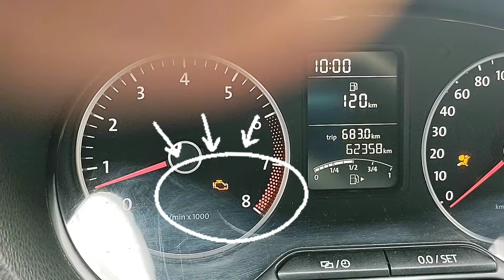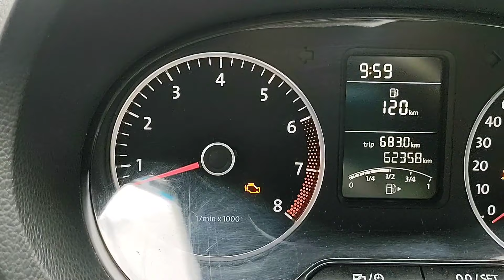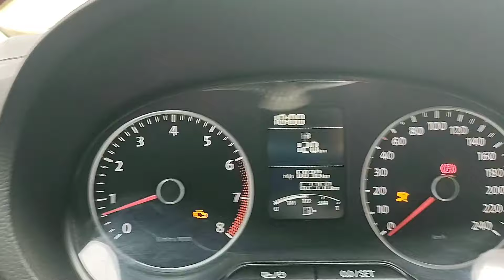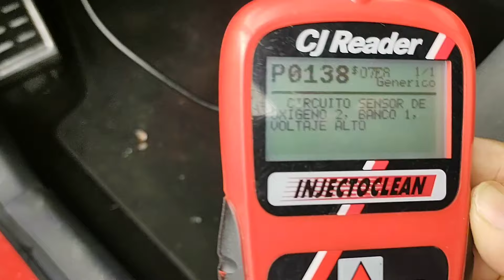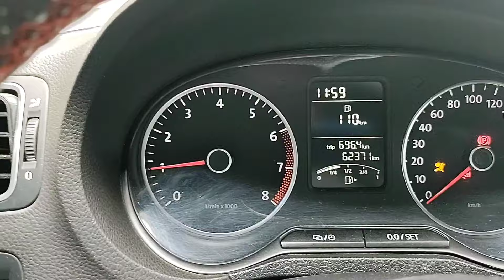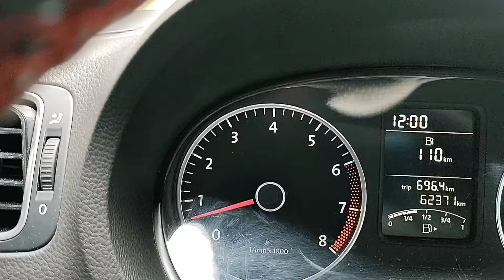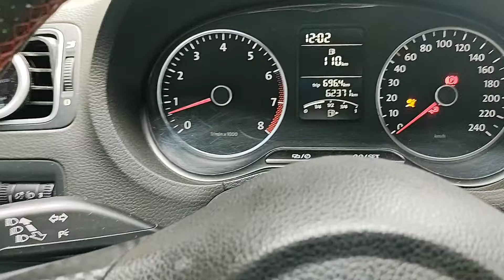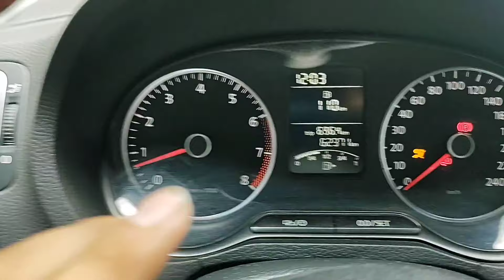como eliminar CHECK ENGINE sin escáner /cómo borrar el check engine/Christian peluchin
en este video te muestro una forma de borrar el check engine sin escáner y de una manera muy facil.